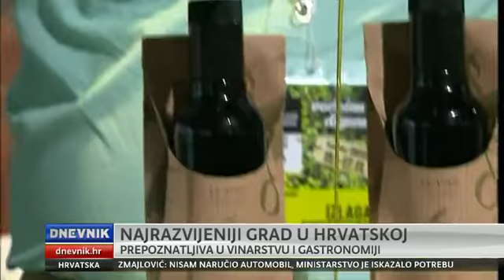Novigrad je najrazvijeniji grad, a Istra najrazvijenija regija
Prilog najgledanijeg dnevnika u R. Hrvatskoj u kojem su obrađeni podaci Ministarstva regionalnog razvitka i europskih fondova prema kojima je Istra najrazvijenija županija, a Novigrad najrazvijeniji grad u Hrvatskoj.